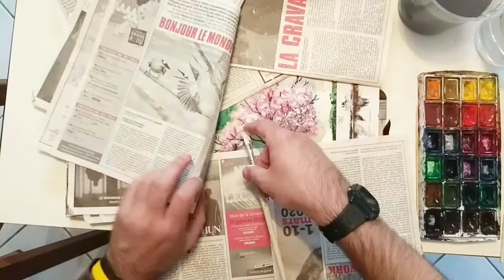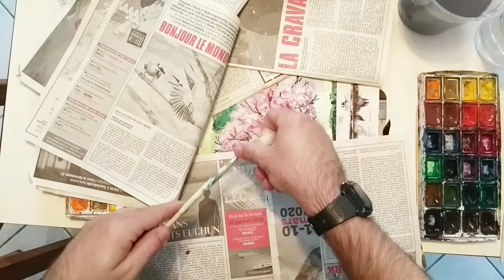22 урок "Весна в саду" акварель.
Уроки рисования для начинающих.

Реквизиты для перевода
Releve d'identité bancaire

RIB France 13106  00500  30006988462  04
IBAN ÉTRANGER FR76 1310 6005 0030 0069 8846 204
BIG AGRIFRPP831
Domiciliation
Tournefeuille  (00280) M. ou Mme Yashin Pavel